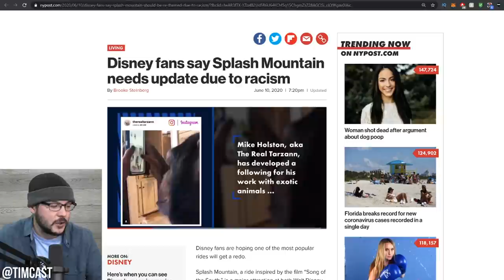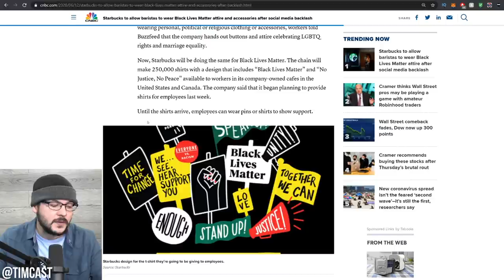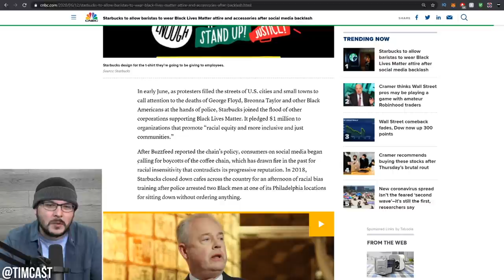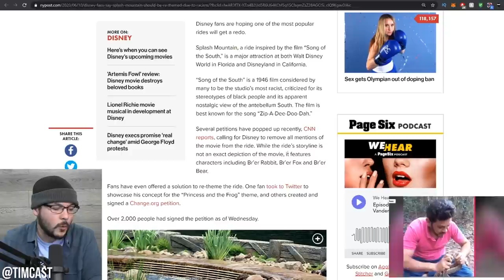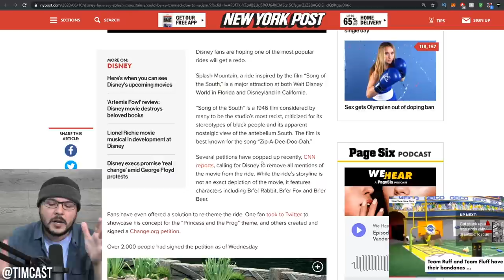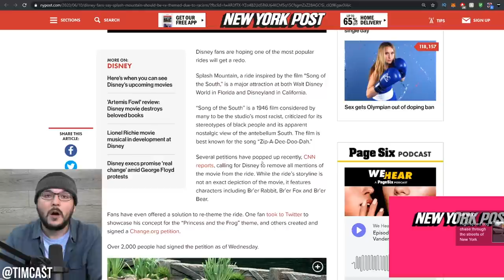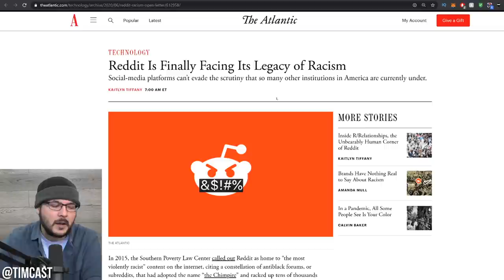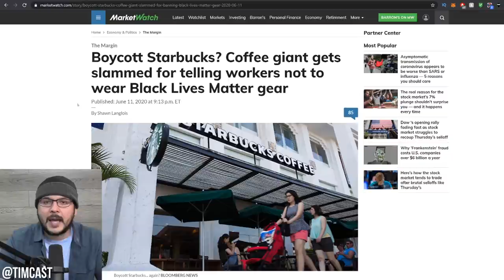Woke Outrage Comes For Starbucks, Why Are All These Leftist Companies Being "Exposed" As Racist